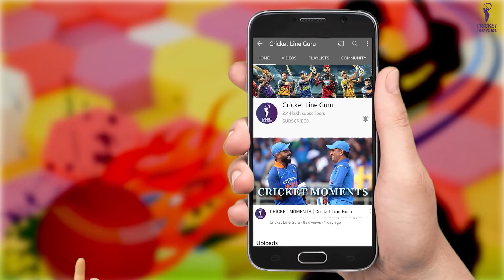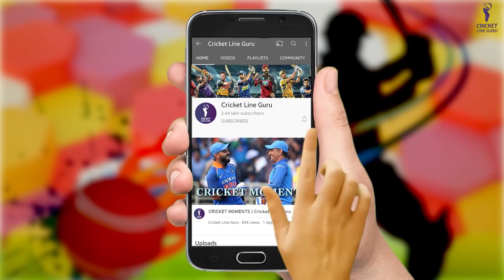1st ODI: Ireland पर Netherlands भारी! Match Analysis & Prediction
This video is all about the upcoming contest between Ireland vs Netherland which will take place on the 2nd of June. You can get the following information regarding this match:
- Team Overview
- Head to Head
- Playing xi
- Venue Analysis
- team analysis
- Key Players